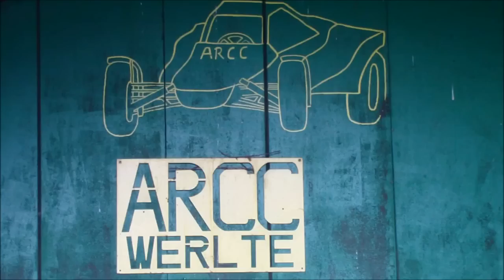Autocross EM 2011-Testfahrt auf dem Fichtenring in Werlte - presented by michael-buddelmeyer.de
Does It Feel Good ?